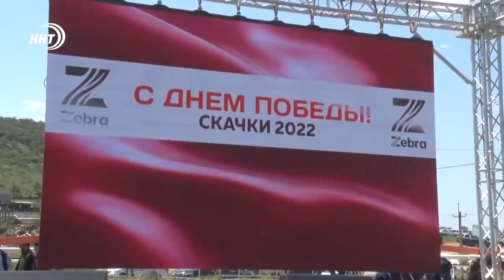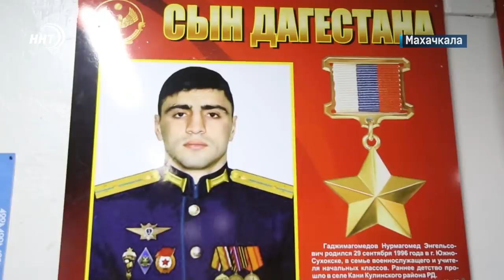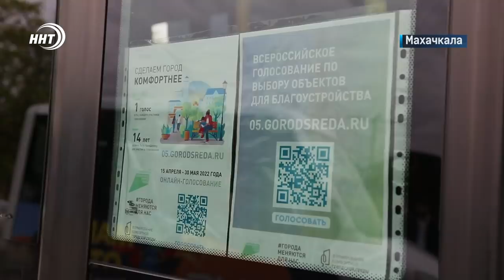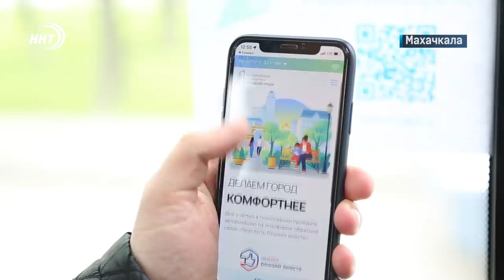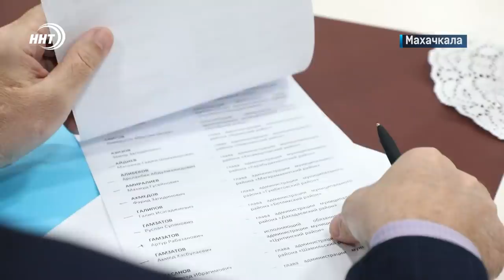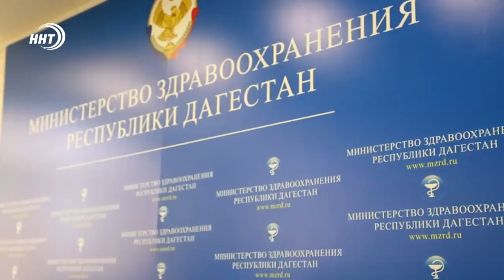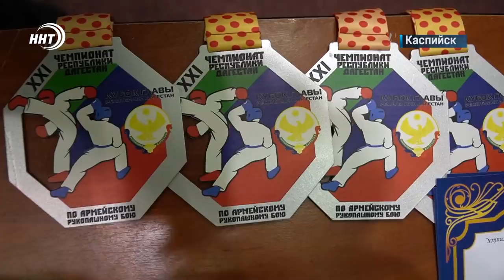Новости Дагестана за 11.05.2022 год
1. Герои не умирают, они в нашей памяти живут! Площадь имени Героя России Нурмагомеда Гаджимагомедова появилась в Донецке.

2. На скаку не остановишь! В Махачкале на ипподроме конноспортивного клуба «Зебра» состоялись республиканские скачки, посвященные Дню победы.

3. Военные на татами! В Каспийске подведены итоги 21-го открытого чемпионата Дагестана по армейскому рукопашному бою.